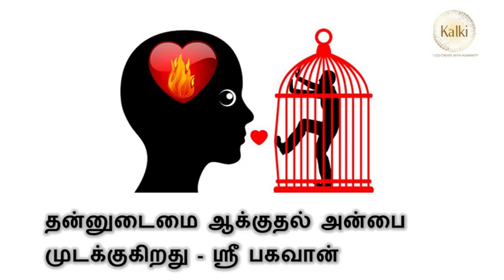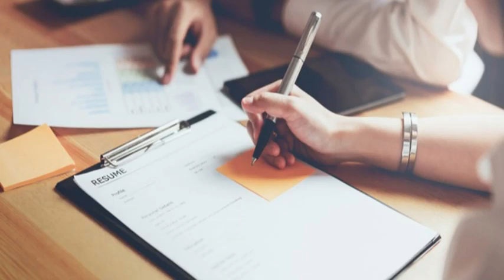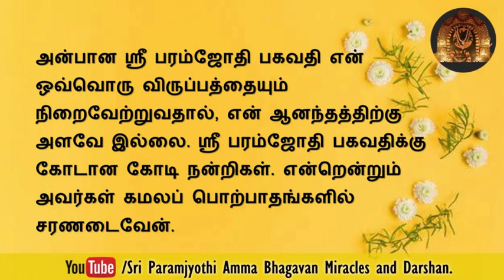வெகு காலமாக தள்ளிப் போய்க்கொண்டு இருந்த ஒரு விருது ஒரு நல்ல ஆசிரியரைத் தேடி வந்தது